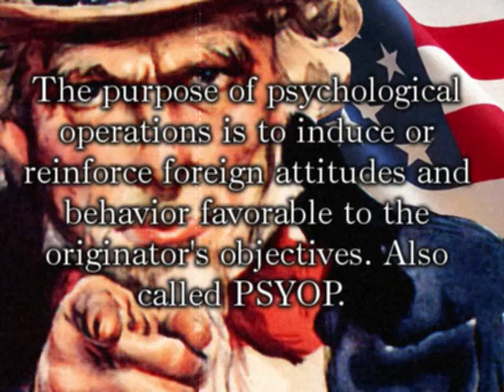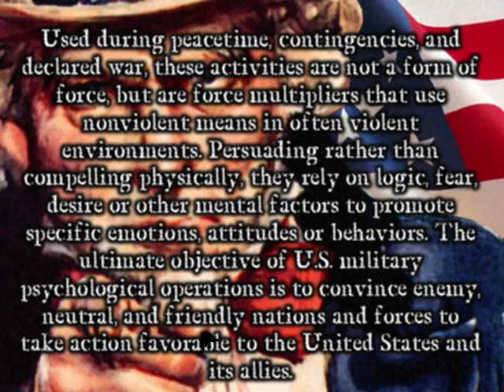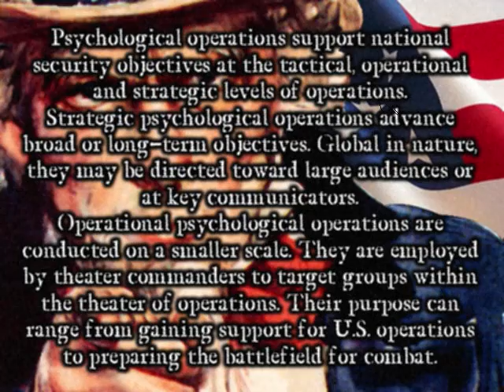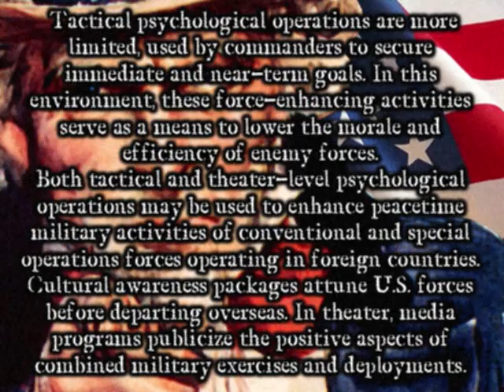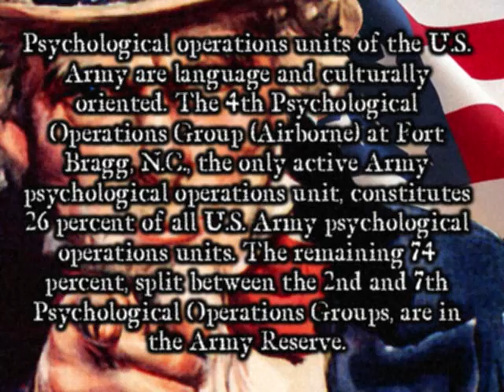What is PsyOps?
Welcome to PsyOps Times.